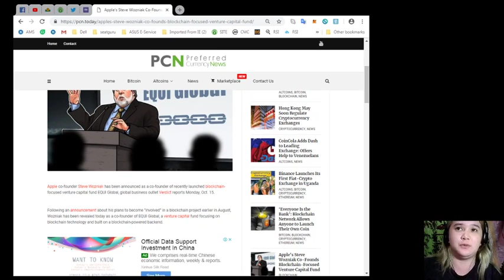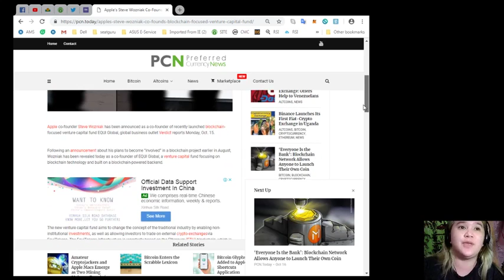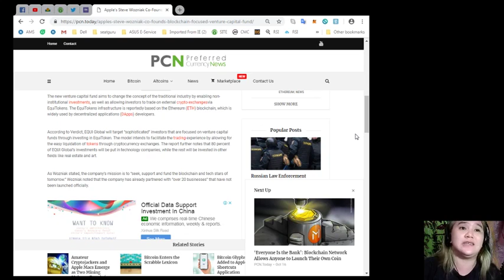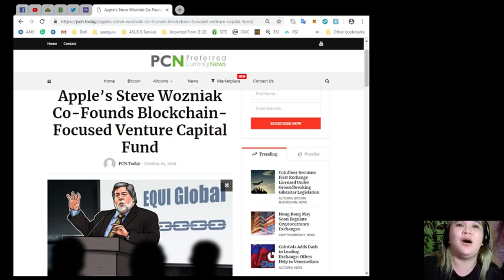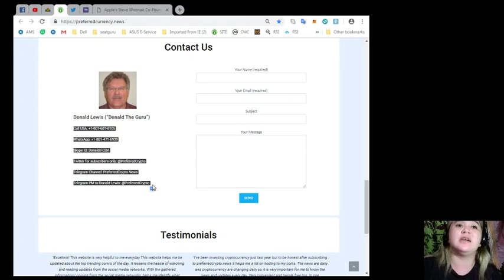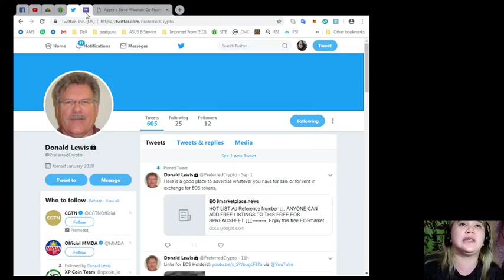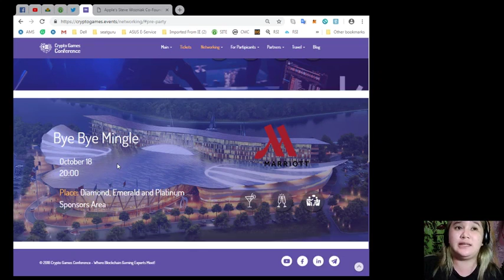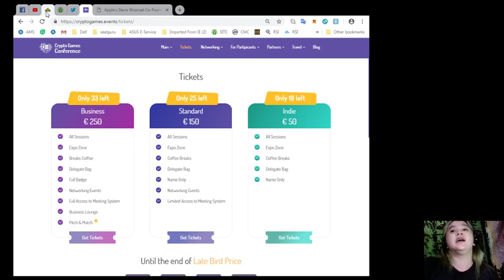WANT TO KNOW THE LATEST? CHECK THIS OUT!